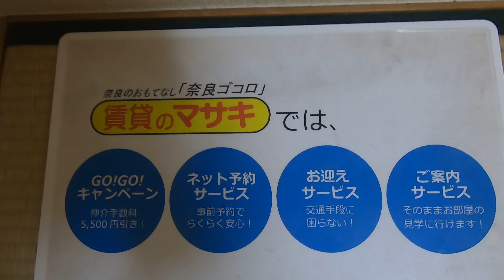【ルームツアー】グランドパレス新大宮｜奈良市新大宮駅賃貸｜賃貸のマサキ｜Japanese Room Tour｜001030-8-3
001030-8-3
奈良県奈良市大宮町4丁目243-1にあります評判の間取りの3LDKマンション【グランドパレス新大宮】の物件紹介動画です。